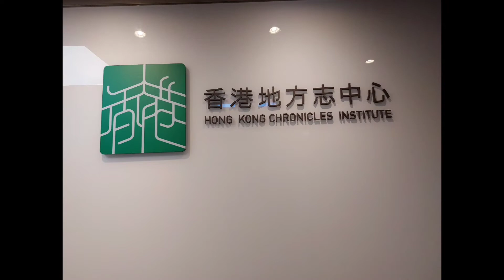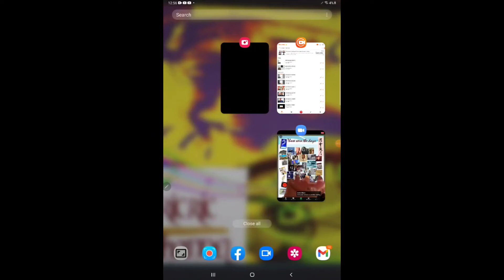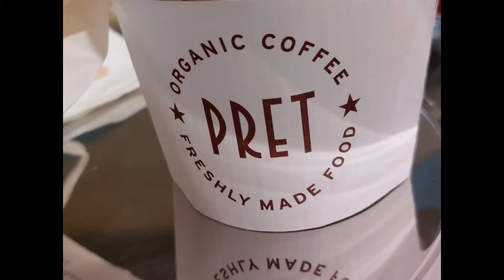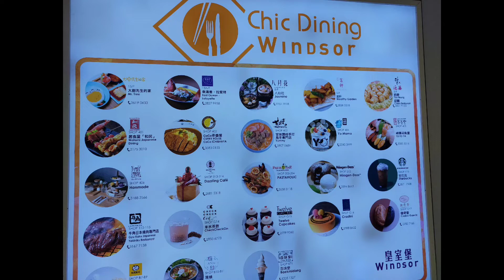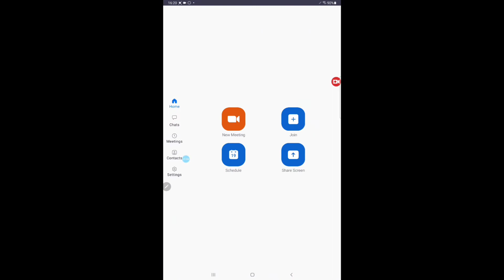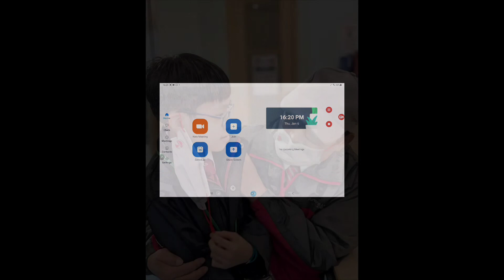東拉西址2022